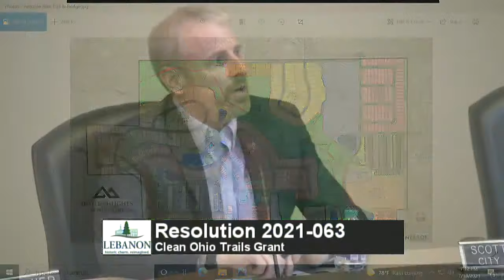Lebanon City Council - July 13, 2021